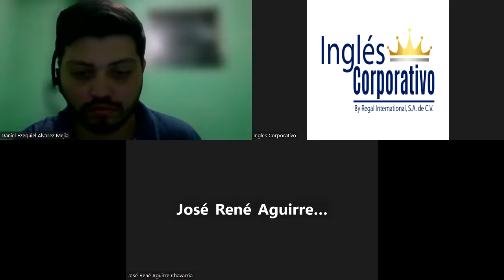Inglés Corporativo - Tuesday November 22nd 2022 - Vocabulary (Branding) I